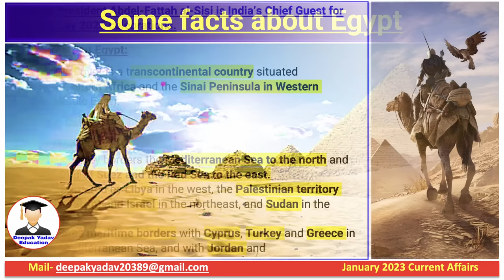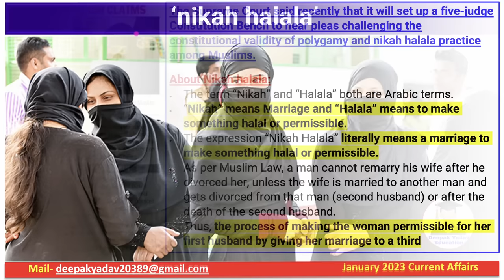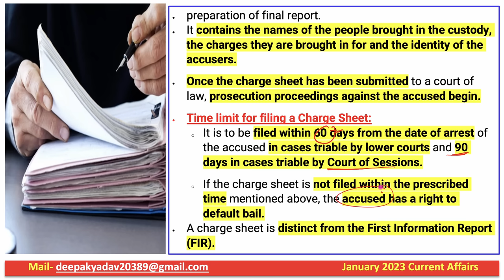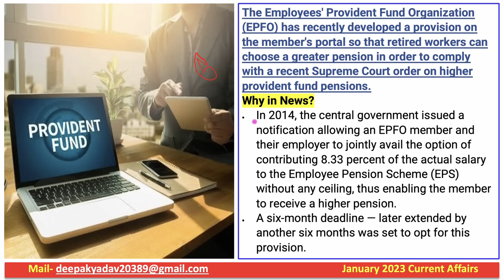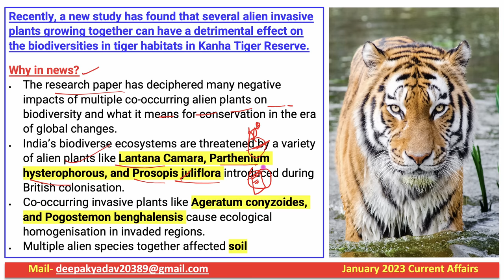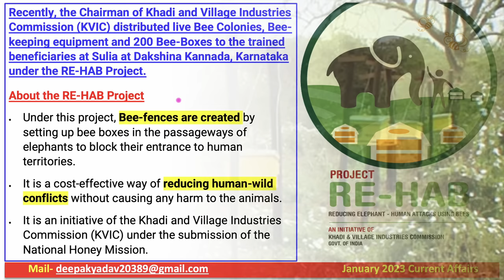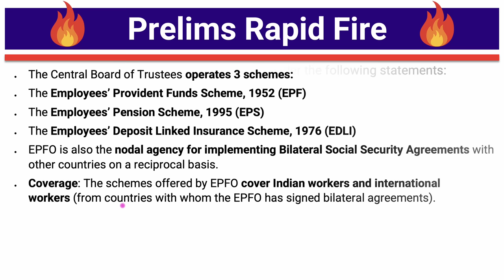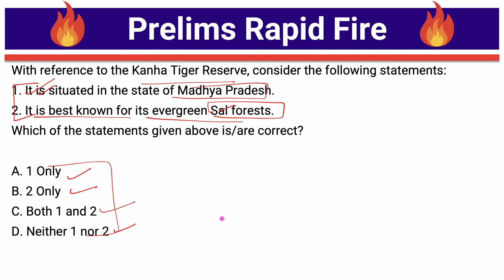27 January 2023 Indian Express Newspaper Analysis | Daily Current Affairs | The Hindu Analysis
27 January 2023 | Daily Current Affairs |  Prelims Booster by Deepak Yadav Education | UPSC 2023 MCQs

27 January 2023 Daily Current Affairs 2022 | The Hindu News Analysis |Prelims Cracker by Deepak Yadav

27 January 2023 Daily Current Affairs | Current Affairs for All Exam | Current Affairs for UPSC & State PSC

Prelims Booster 27 January 2023 by Deepak Yadav | Current Affairs 2022

Important Notice :-

The Hindu)

The Hindu

About The Hindu 👇

Publisher-N. Ravi
Language- English
Headquarters- Chennai, Tamil Nadu, India
CountryIndia
Circulation1,415,792 Daily(as of December 2019)
ISSN0971-751X
OCLC number13119119